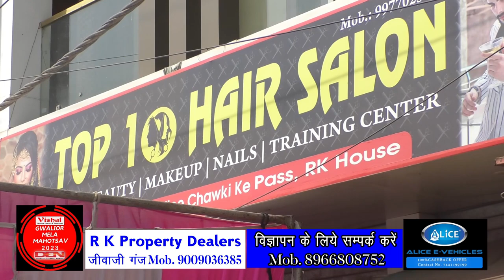Top 10 Hair Salon & Training Center | Mens & Womens | Gwalior Best Beauty Parlour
टॉप टेन हेयर सैलून एंड ट्रेनिंग सेंटर जहाँ आपको बॉयस, मेन्स एंड वूमेन के लिए सभी प्रकार का मेकअप, फेशियल, वैक्सिंग, हेयर कट, मेनीक्योर, पैडिक्योर अत्यधिक सुविधा उपलब्ध है साथ ही ब्यूटी पार्लर ट्रेनिंग कोर्स भी उपलब्ध हैं !

एक बार सेवा का मौका जरूर दे...

दुकान पता:- Top 10 Hair Salon & Training Center, आर. के. हाउस, जीवाजी गंज पुलिस चौकी के पास, जीवाजी गंज, लश्कर, ग्वालियर